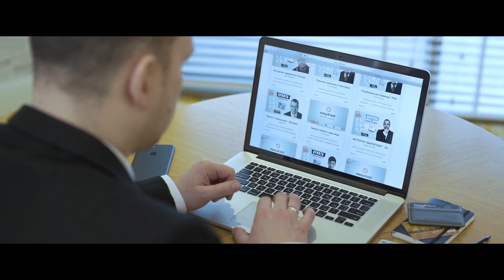AMFILM SHOWREEL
All times of video products for your business to reach your goals.
- rise sales
- reach new costumers
- save marketing budget
- make your brand known
- make promo for new products
- tutorials for your employees

Let's make your business grate.